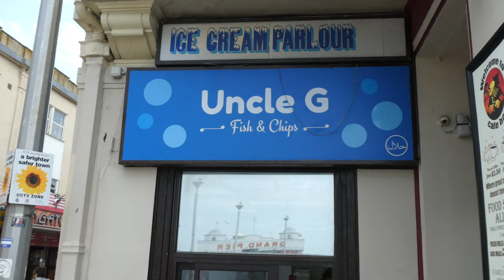WESTON-SUPER-MARE -VLOG EPISODE 057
Had a great day in Weston-Super-Mare!  Hope you enjoy!

For more information about Ronald McDonald House Bristol, please check them out on:

Merch

karaoke sing-a-long